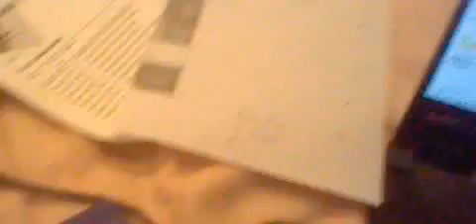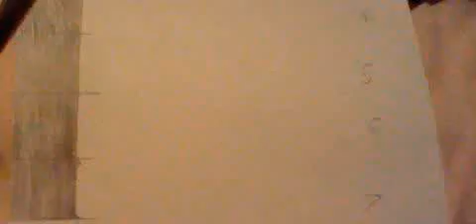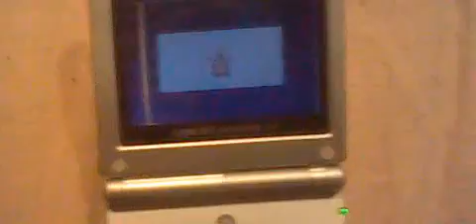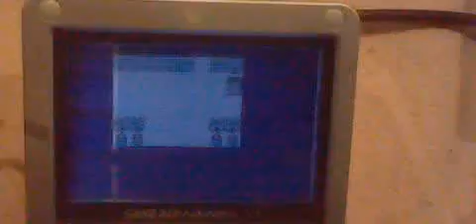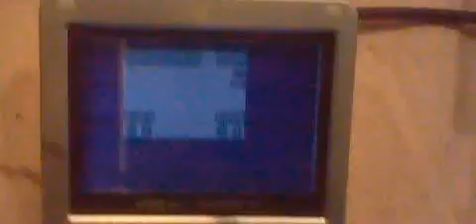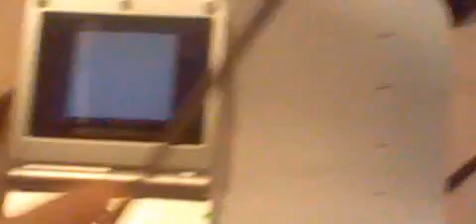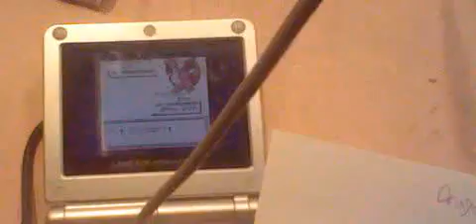Pokémon Yellow but I get my encounters from the Game Boy Barcode Reader from Barcode Taisen Bardigun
Edit: YouTube automatically disabled comments on this video for some reason. It may be because my voice sounds young, but I'm not a minor. Hopefully they can be re-enabled soon.

I 'download' Pokémon from note paper I filled, where a solid white box represents 1 (ON) and a black box represents 0 (OFF); originally either a signal of 255 (white) or 0 (black) from hSerialReceiveData (FFAD). Now you can scan 'em all! (With 151 sheets of paper)

The serial port needs to be opened first. I chose an OAM DMA hijacking loop which sets FF01 to FF (serial data) and FF02 to 81 (serial control).

My code also runs one of 16 functions at pointer hl via a glitch text box previously set up by ws m - each function is to set or reset one of the 8 bits. 0x24 is subtracted from FFAD to retrieve value DCXX for white detected or DDXX for black detected (the bits are stored in a byte for later). Register l defaults at 00 (either the first white detected or black detected function to set or reset bit 0x7) but the code is self-modifying to change the operand of a ld l, xx which determines l after the bit is set. The functions at DCXX or DDXX set/reset bits 0x0 through to 0x7, but with the final white detected/black detected function taking the final byte and bringing it into wCurOpponent D058 (encounter a Pokémon), and then resetting the operand to 00 again.

This is not the original way Barcode Taisen Bardigun uses the reader; which involved thinner lines and swiping rather than entering each line; however for now this is a proof of concept which works. The save file could be improved by fixing the OAM sprites, or having each iteration of the text box tell you which bit you entered and with what value, and so on.

SYM file

01:DB00 wSetUpSerial
01:DB50 wSetUpMapscriptOLChangeTPT
01:DB5A w.SetUpMapTPT
01:DB63 wTextPointers
01:DB75 wTextScriptFindHViaSRD
01:DB76 w.TextScriptFindHViaSRD
01:DBFD wTemporaryScriptMonEncounterByte
01:DBFE wEOT
01:DC00 wWhiteDetectedOrNoBCR1
01:DD00 wBlackDetected1
00:FFAD hSerialReceiveData